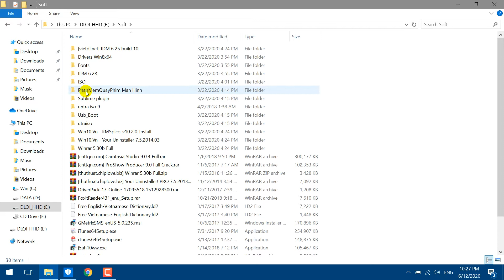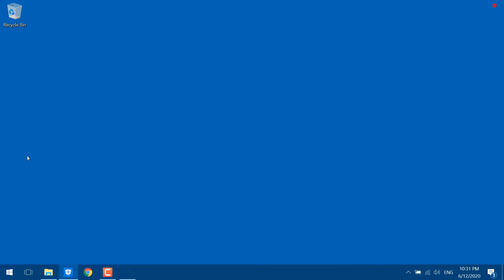Hướng dẫn cài đặt Office 2016